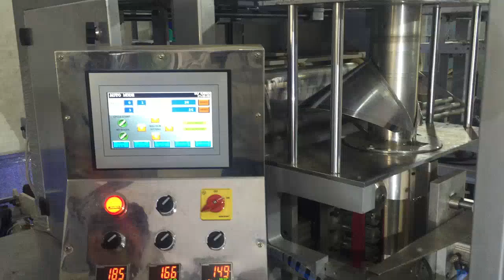Liquid Filling Pouch Packing Machine VFFS Pro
A liquid filling pouch packing machine is a specialized packaging solution designed to efficiently fill and seal pouches with various liquid products, including beverages, sauces, oils, and cleaning solutions. This machine automates the filling process, ensuring accurate measurement and consistent fill levels to enhance product quality and reduce waste. Typically equipped with a user-friendly interface, it allows operators to easily adjust settings for fill volume, speed, and sealing temperature. The machine often features a multi-head filling system, which increases throughput by simultaneously filling multiple pouches. After filling, the pouches are sealed using heat or ultrasonic technology, creating airtight closures that maintain freshness and prevent leakage. Liquid filling pouch packing machines are highly versatile, accommodating different pouch sizes and materials, making them suitable for various industries. Their efficiency and reliability make them essential for manufacturers seeking to optimize their packaging processes while ensuring the quality and safety of their liquid products.

Icon Industries
"Happy Home", Atlas Industrial Area, Plot No. 10B, Opp. Hotel Krishna Park, N.H. No. 8B, Gondal Road, Rajkot - 360004.